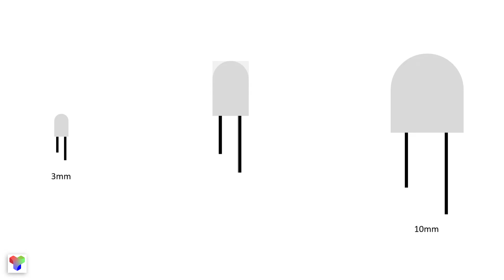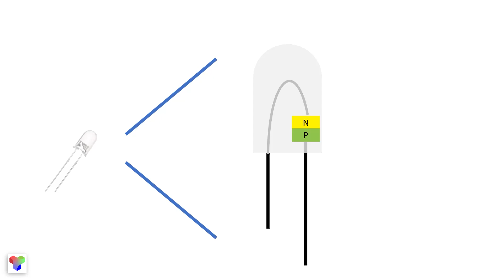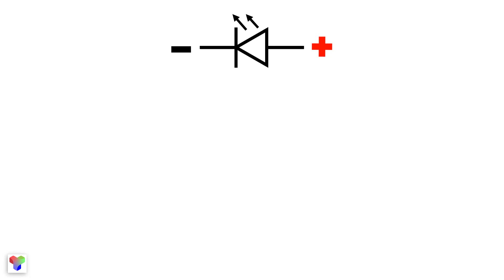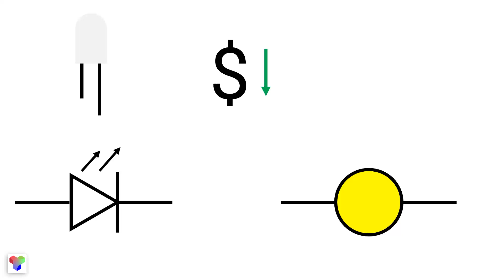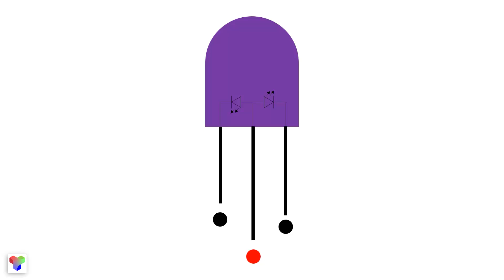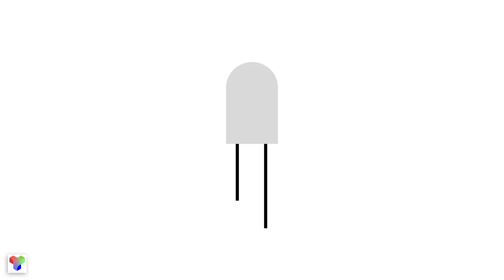ال ای دی چیست و چگونه کار می کند؟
از ال ای دی ها داریم در زندگی روزمره خودمون استفاده میکنیم از تلوزیون و موبایل و کامپیوتر گرفته تا یخچال و تستر و دوش!
اما میدونید چطوری کار میکنن؟ و یا اینکه چطوری میشه که میتونیم رنگ های مختلف اون رو داشته باشیم؟
خوب در این ویدئو این رو با هم یاد میگیریم!

00:00 مقدمه
00:11 توضیحاتی درباره ال ای دی
00:29 سایز های ال ای دی
00:35 ال ای دی اس ام دی
00:55 شماتیک ال ای دی
01:09 ال ای دی چگونه کار می کند؟
01:46 رنج بینایی انسان
02:07 چگونه پایه های ال ای دی را تشخیص دهیم؟
03:25 جنس ال ای دی از چیست؟
03:32 مقایسه ال ای دی با لامپ های رشته ای
03:42 برسی انواع ال ای دی
04:15 ال ای دی ار جی بی
04:47 نمودار ترکیب رنگ
05:00 ال ای دی خودکار
05:16 ال ای دی انود مشترک و کاتود مشترک
05:42 پایان

🎵آهنگ های استفاده شده در این ویدئو🎵
🎶عنوان: Honesty

.اگه از این ویدیو لذت بردید یا تونستید چیزی یاد بگیرید ممنون میشم ویدیو رو لایک کنید
 اگر هم به موضوعاتی چون آردیونو ، مدار های الکترونیکی ، قطعات و نرم افزار های الکترونیکی علاقه دارید این کانال برای شماست ! پس سابسکرایب و زنگوله نتیفیکیشن یادتون نره!

شاید به این پلی لیست ها علاقه داشته باشید▶️

میتونید سوشال نتورک ما رو هم فالو داشته باشید🙂
P.S.A Technology | پ.ص.ا تکنولوژی